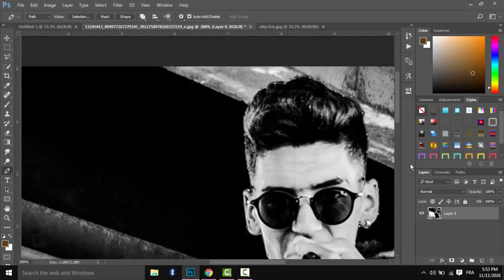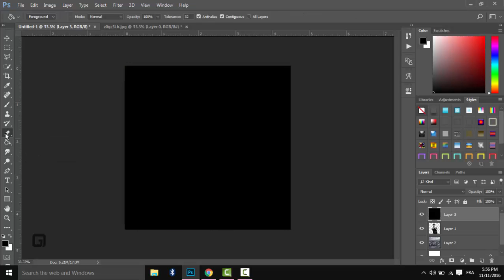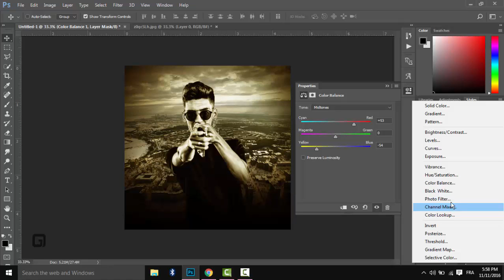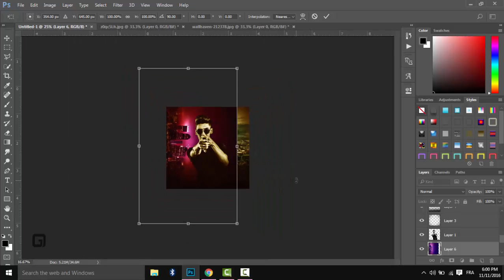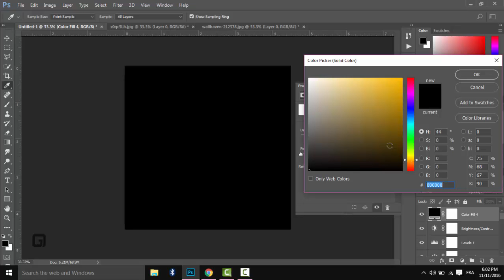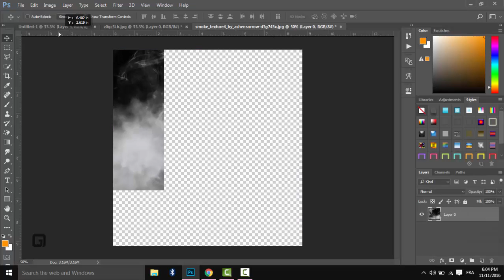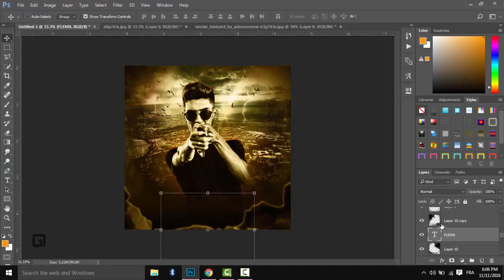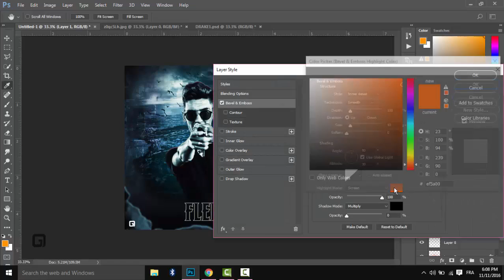Photo Chop & Photo Editors Bundle | PhotoChop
Top 5 Best ellipticals under $500 On Amazon
1. Schwinn 411 Compact Elliptical Machine oN Amazon
2. Stamina 55-1602 Inmotion Elliptical On Amazon
3 : Body Rider Elliptical Trainer and Exercise Bike On Amazon
4. Gazelle Edge Glider On Amazon
5 Sunny Health & Fitness SF-E905 Elliptical Machine Cross Trainer On Amazon
6. Body Power 3-in-1 Exercise Machine On Amazon
7 best ellipticals under $500 for your home gym in 2021
Ellipticals are staple home gyms — here are top-rated ellipticals to consider, all under $500.

Photo Chop & Photo Editors Bundle